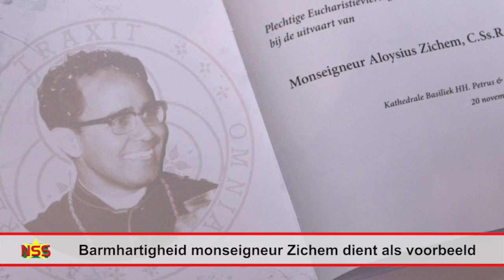Barmhartigheid monseigneur Zichem dient als voorbeeld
Monseigneur Zichem is een week geleden overleden. Zijn kist is zondag na een bezielende uitvaartdienst in de Kathedrale Basiliek, in de tombe onder de sacristie (bewaar/kleedruimte in de basiliek) bijgezet. Tijdens de plechtige eucharistieviering bij de uitvaart is vooral de barmhartigheid van Zichem, diens wijsheid en geloof in mensen, gememoreerd.